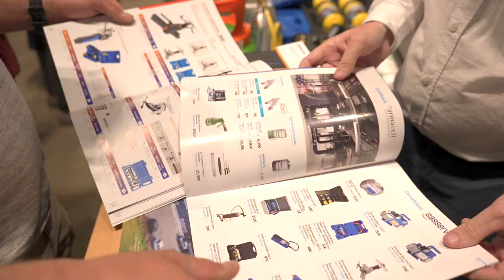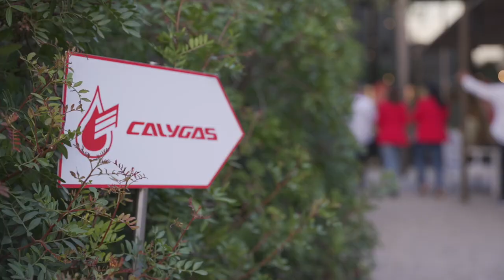Vídeoresum de dues fires i un sopar de gala | Calygas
🎉 🥂 Hem recopilat la XVII i XVIII Fira Convenció de Calygas al Castell de Peralada i el sopar de gala celebrat al Mas Marroch en aquest vídeo resum, feu-hi un cop d'ull!